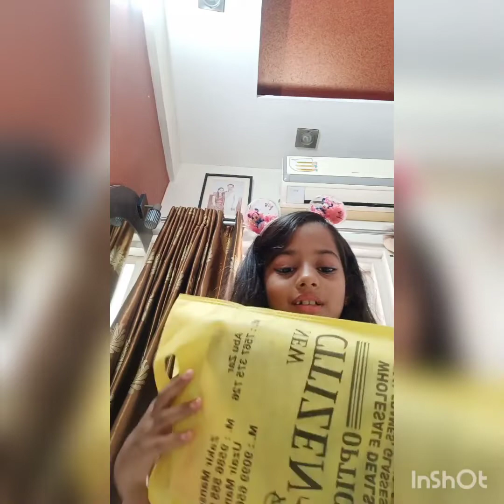My first and new spectacles 🤓